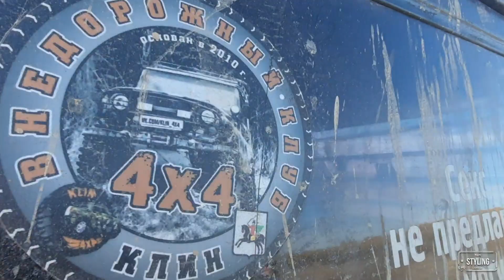Перевал 4х4 Клин off road